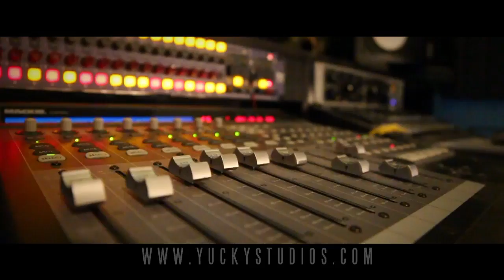YUCKY Studios, Springfield MA, Hip-Hop Promo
Promo spot for YUCKY Studios, professional recording, engineering, mixing, mastering facility in Springfield, MA. Owned and Operated by Chris Daniele.

video featuring music by:
Vorheez (@Vorheez413)
Dunns (@DOPEDUNNS)
recorded exclusively at YUCKY Studios.